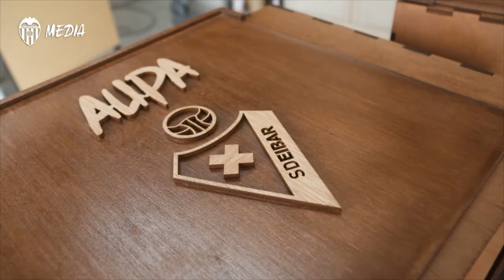JORDI PALANCA, RAFAEL VILCHES Y ANDREU SÁNCHEZ PRESENTAN EL NINOT PARA EL VALENCIA CF-SD EIBAR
Es la última entrega de la iniciativa 'Sempre Falles' de esta temporada.